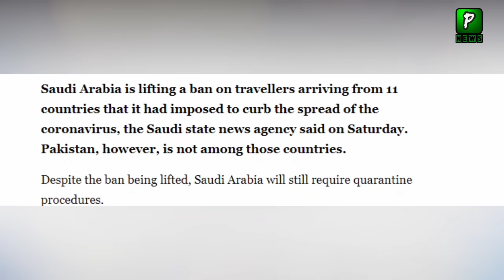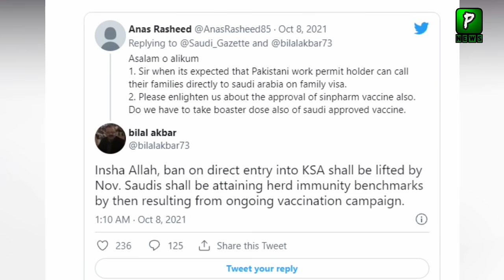When Saudi Aviation Open Air Flights For Pakistan | Saudia | Pak Saudi Relations